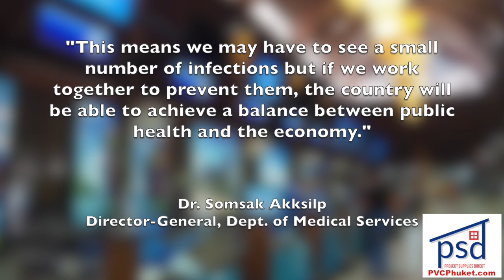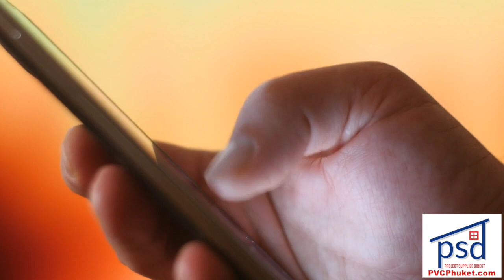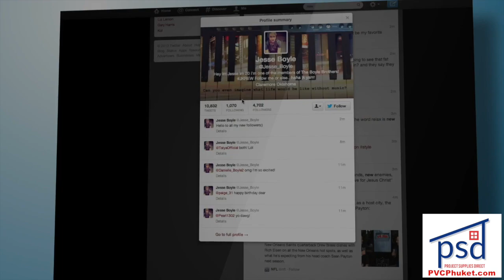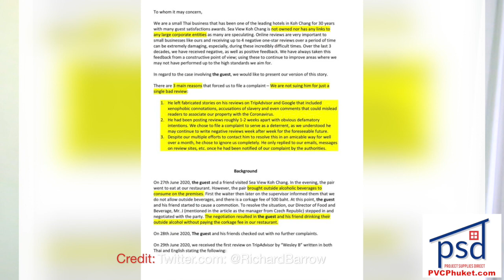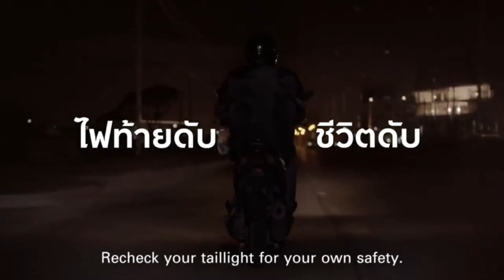Top Doc says 'Reopen'! Army's Twitter bots? Hotel pressures guest to apologize! || Thailand News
Top doc back reopening Thailand |:| Phuket Airport GM's lofty tourist numbers |:| DSI arrives for resort probe |:| Hotel guest reviewer to apologize |:| Si new Covid cases |:| Twitter takes down Thai army IO network

Hosted by: JP Mestanza

2- Airport GM: Phuket to welcome 15,000 domestic passenger per day during Vegetarian Festival

Stay classy!